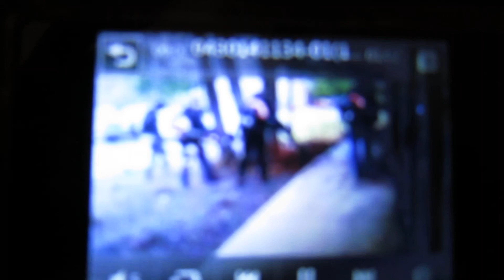Army of Leaf Blowers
Army of Leaf Blowers...sorry for the poor video quality.